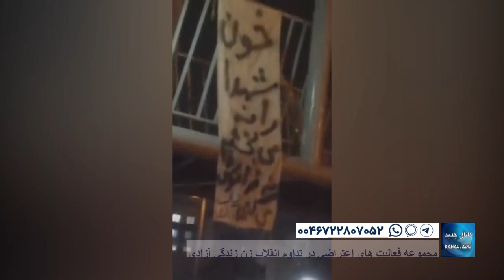مجموعه فعالیت های اعتراضی در تداوم انقلاب زن زندگی آزادی تیر ۱۴۰۲